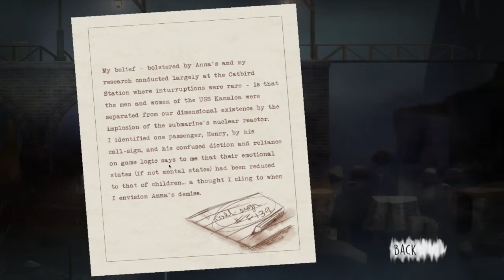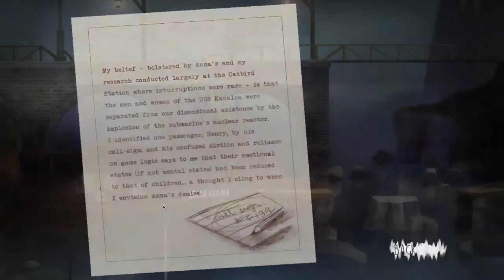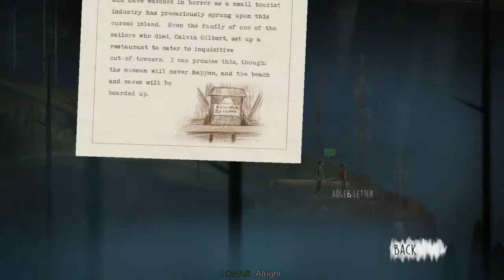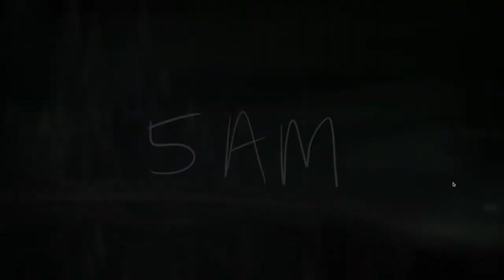Oxenfree: Part 13 The Bomb Shelter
Oxenfree is a supernatural adventure game about a group of teenagers who unwittingly disturb something ancient and mysterious on a remote island. It’s the familiar premise of countless straight-to-video horror films, but this is no clichéd homage to teen slasher flicks. It’s a game about people, relationships, and growing up that cleverly uses its horror movie setup for something much greater.